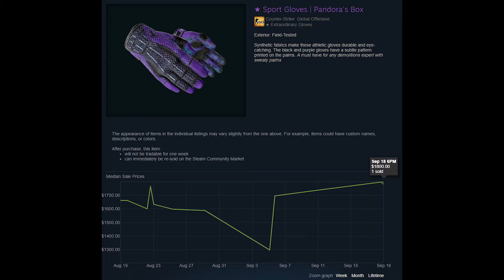THATS EXPENSIVE!!!! Random Moments #7